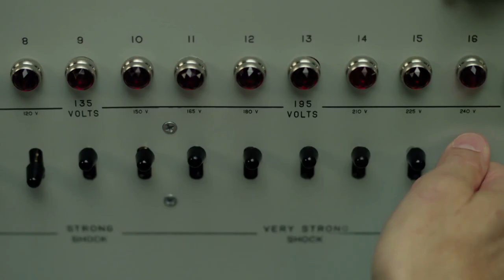EXPERIMENTER de Michael Almereyda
Bande Annonce VOSTFR

Yale Université, 1961, Stanley Milgram (Peter Sarsgaard) conduit une expérience de psychologie - encore majeure aujourd’hui - dans laquelle des volontaires croient qu’ils administrent des décharges électriques douloureuses à un parfait inconnu (Jim Gaffigan) attaché à une chaise, dans une autre pièce. Malgré les demandes de la victime d’arrêter, la majorité des volontaires continuent l’expérience, infligeant ce qu’elles croient être des décharges presque mortelles, simplement parce qu’un scientifique leur a demandé de le faire.

A l'époque où le procès du Nazi Eichmann est diffusé à la télévision jusque dans les foyers de millions d'américains, la théorie développée par le scientifique Milgram, qui explore la tendance des individus à se soumettre à une autorité, provoque une vive émotion dans l'opinion publique et la communauté scientifique. Célébré par nombre de ses confrères il est vilipendé par d'autres. Stanley Milgram est alors accusé de tromperie et de manipulation. Son épouse Sasha (Winona Ryder) le soutient dans cette période de trouble.

EXPERIMENTER nous plonge dans l'esprit bouillonnant de cet homme brillant. Sa recherche pionnière en la matière reste une source d'inspiration pour nos contemporains.

Peter Sarsgaard
Winona Ryder
Kellan Lutz
Taryn Manning
Anton Yelchin
John Leguizamo
Dennis Haysbert
Lori Singer